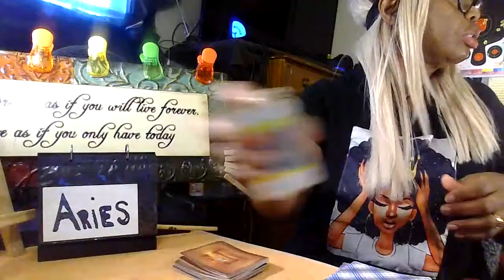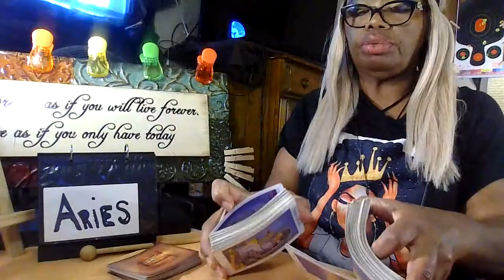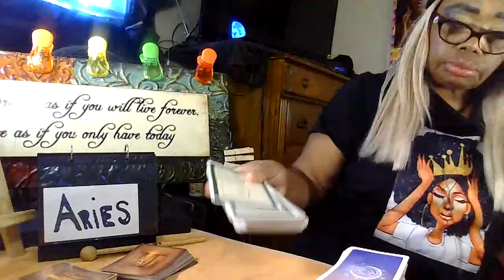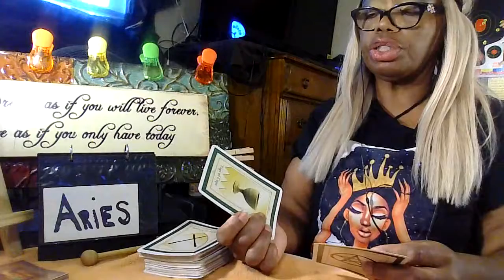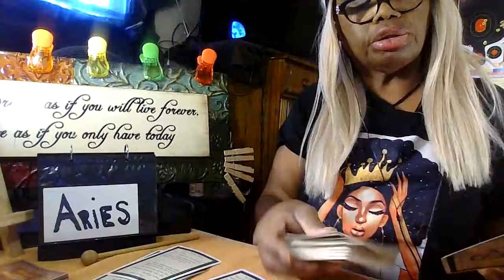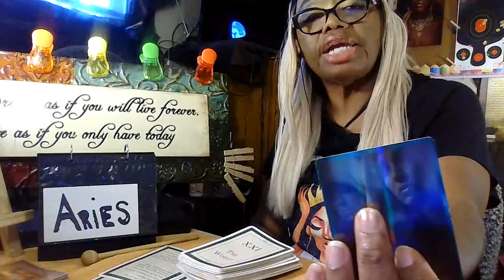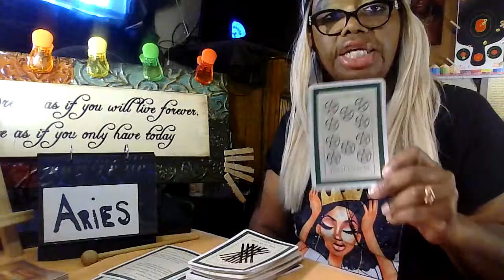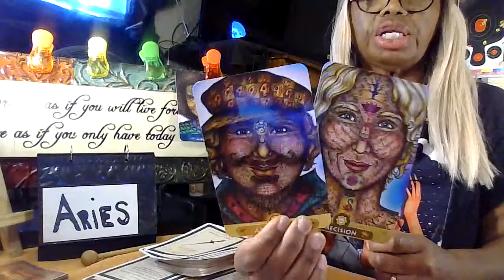Aries reading/past-life talk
Who am i in a past-life